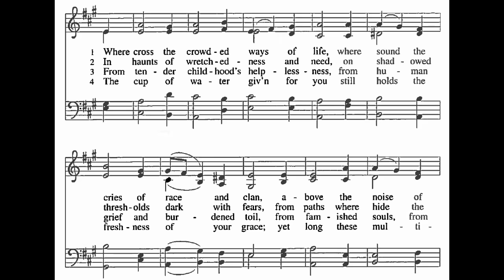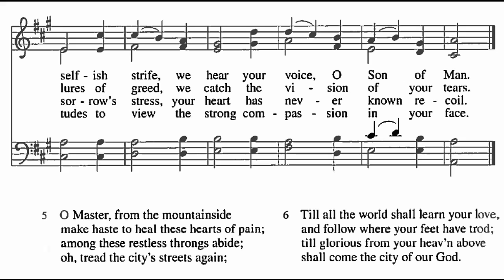Where Cross the Crowded Ways of Life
Text by Frank M. North (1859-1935)
Early 19th-century hymntune